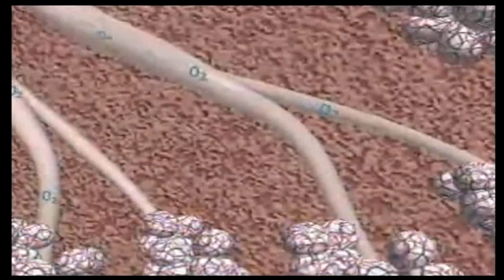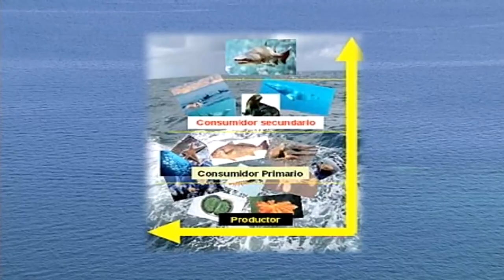Pesca artesanal de SARDINAS y su procesamiento industrial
La pesca es un rubro de gran importancia, por su volumen, la cantidad de empleo que genera y el papel que juega en la seguridad alimentaria. En este programa estaremos hablando sobre la sardina, cómo es su captura, su proceso industrial y las bondades que ofrece este pez.

Si te gustó este programa, coméntanos y comparte con tus amigos.